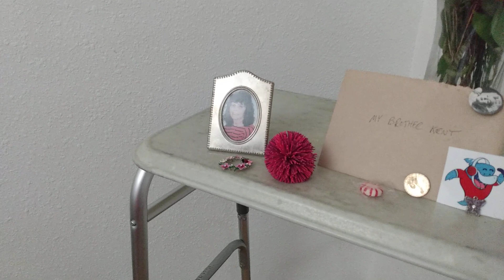moondoggeez presents random Pocatello Idaho